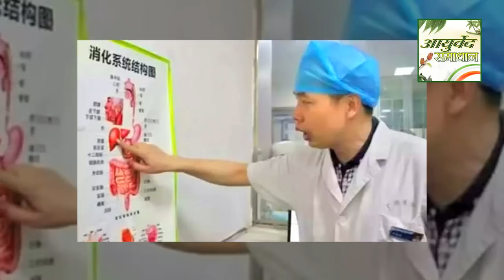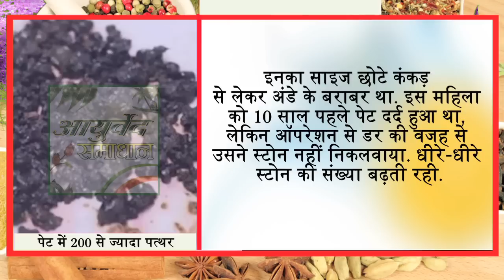आप भी अगर सुबह नाश्ता नहीं करते तो पेट में पत्थर बनने लगेंगे // Ayurved Samadhan